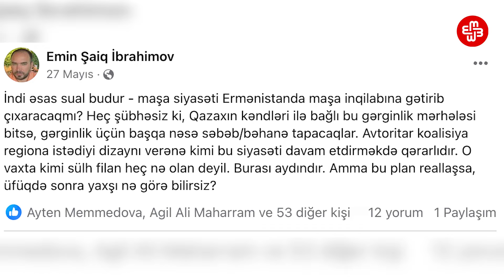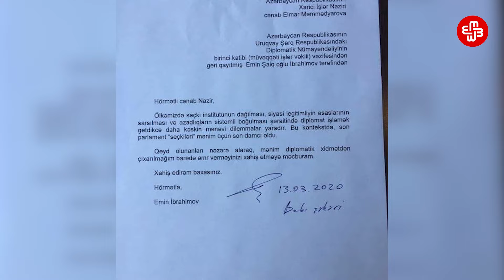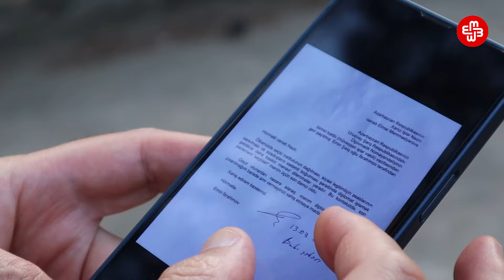Keçmiş diplomat həbsinə etiraz olaraq aclıq edir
Keçmiş diplomat Emin İbrahimov həbsinə etiraz olaraq 10 gündür aclıq edir. O, çıxışlarında və yazılarında Azərbaycan hakimiyyətinin rusiyayönlü "maşa siyasəti" apardığını bildirib. Əliyevin Putinlə münasibətlərinin regionda avtoritarizmi möhkəmləndirmək məqsədi daşıdığını bildirir. Həbsinə səbəb də bu çıxışlarının olduğunu bildirir.
Keçmiş diplomat iyulun 22-də metronun “Xalqlar dostluğu” stansiyasının yaxınlığında Kamal Şükürov adlı birinə bıçaqla xəsarət yetirməkdə təqsirləndirilir. Özü ittihamı qəbul etmir, diktaturanın qurbanı olduğunu deyir.
Emin İbrahimov 2020-ci ildə parlament seçkilərini son damcı adlandıraraq öz ərizəsi ilə istefa yazıb diplomat kimi çalışmaqdan imtina edib. Ərizə mətnində belə yazılır: ”Ölkəmizdə seçki institutunun dağılması, siyasi legitimliyin əsaslarının sarsılması və azadlıqların sistemli boğulması şəraitində diplomat işləmək getdikcə daha kəskin mənəvi dilemmalar yaradır”.
Emin İbrahimova qarşı Cinayət Məcəlləsinin 126.2.4 (xuliqanlıq niyyəti ilə sağlamlığa qəsdən ağız zərər vurma) və 221.1-cı (xuliqanlıq) maddələri ilə ittiham irəli sürülüb. İbrahimov deyib ki, saxlanılarkən Nizami rayon 24-cü polis bölməsində ondan telefon parolunu tələb ediblər, imtina edəndə isə elektroşok veriblər.